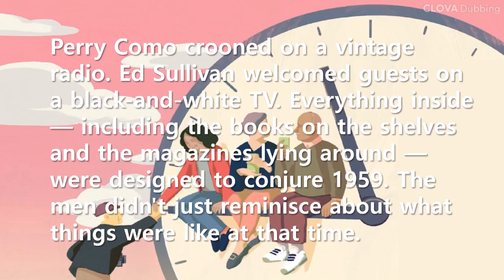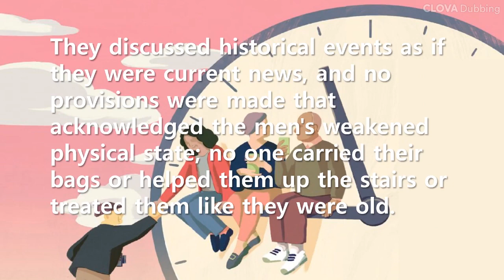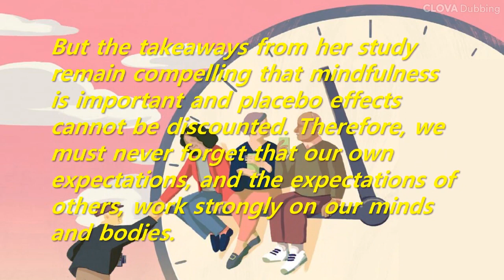Short Story: The 'counterclockwise' study - What if age is nothing but a mind-Set? (Ellen Langer)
This is a summary of a 1979 experiment by a Harvard psychologist Ellen Langer called 'Counterclockwise'. It was not academically recognized because it was a small-sample study, conducted over a mere five days, with plenty of potentially confounding variables in the design.
But the takeaways from her study remain compelling that mindfulness is important and placebo effects cannot be discounted. Therefore, we must never forget that our own expectations, and the expectations of others, work strongly on our minds and bodies.